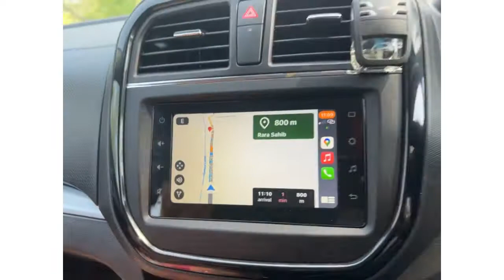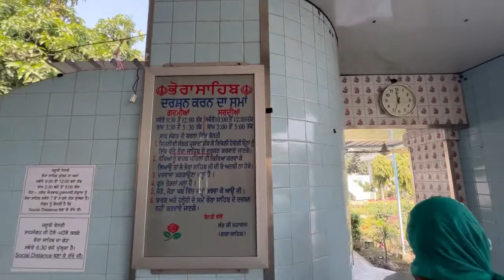Gurudwara Rara sahib | Ludhiana | 13 Othi